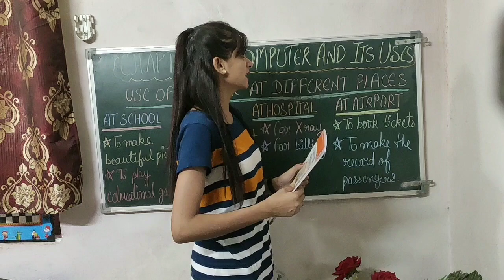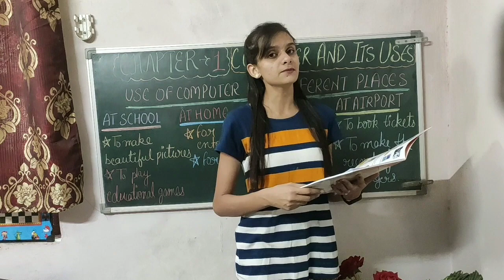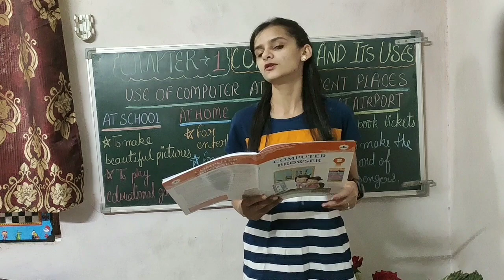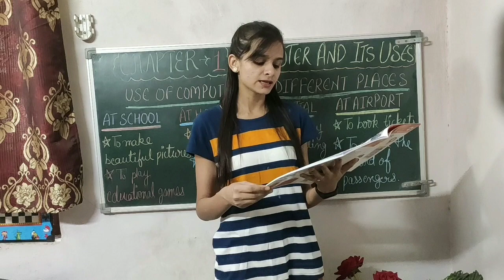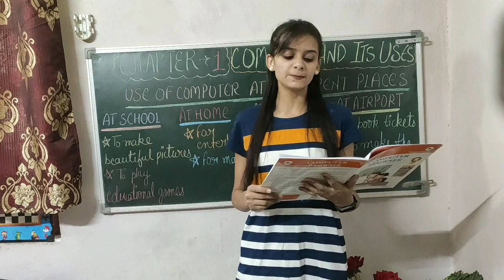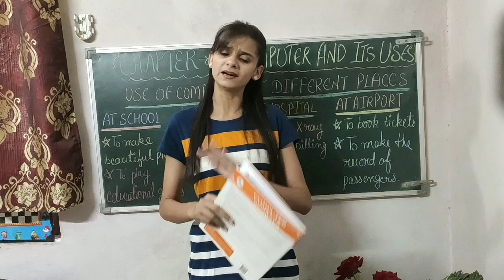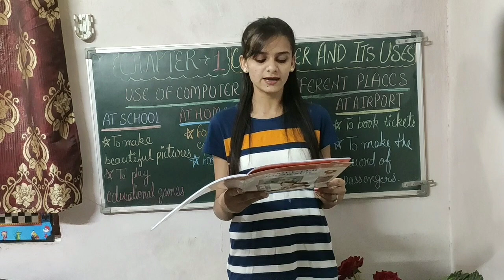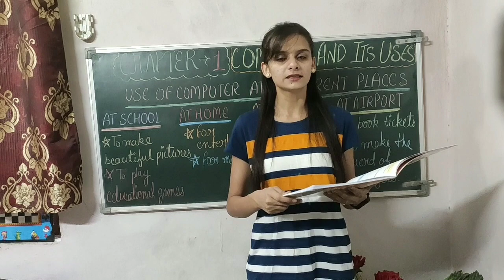Class 2nd Computer by Sumti Mam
Online Classes Session 2020-21 Class 2nd Computer by Sumti Mam